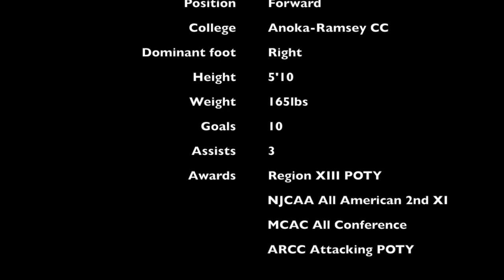Gabe Highlight Tape ARCC #9